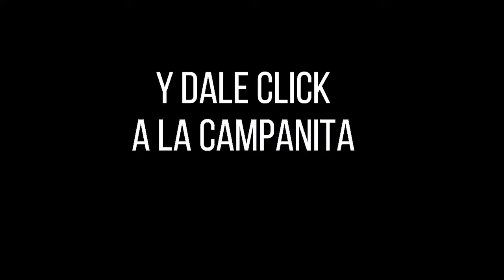EL SINUANO NOCHE Resultados MIÉRCOLES 07 DE SEPTIEMBRE de 2022 ✅🥇🔥💰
Hola buenas noches, te presentamos los resultados de las loterías y chances en Colombia, vamos con el Resultados del Chance Sinuano noche del MIÉRCOLES 07 DE SEPTIEMBRE de 2022.

Resultado Lotería del Valle MIÉRCOLES 07 DE SEPTIEMBRE de 2022
Resultado Lotería del Meta MIÉRCOLES 07 DE SEPTIEMBRE de 2022
Resultado Lotería de Manizales MIÉRCOLES 07 DE SEPTIEMBRE de 2022